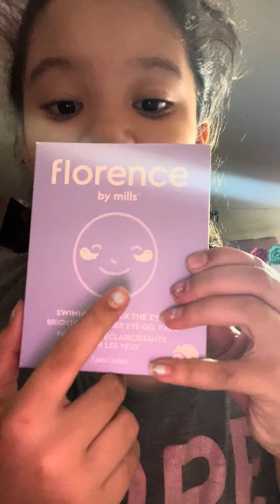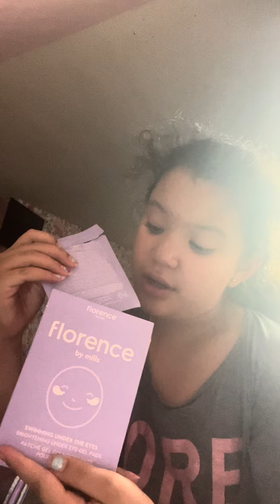doing my skin care ￼